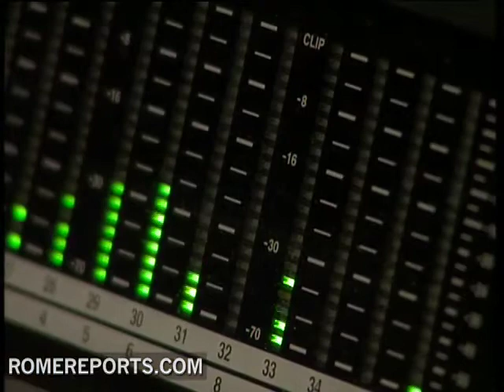Pope proposes using new media to deliver the Gospel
The Pope said the Church should use new media and speak in a way the current culture will understand to communicate the Gospel without changing its content.

During the meeting with members of the Pontifical Council for Social Communications in Rome, the Pope stressed the Church should deepen the culture of the media to guide Christians.

Benedicto XVI
"We are living a revolution in social communications, and in it the Church is taking a greater responsibility."

Benedict XVI also called on those working in the media to promote respect for the dignity of individuals.

He said they have a moral obligation to seek the truth and promote friendships to bring out the best in everyone which will benefit all.

The Pope also recalled the 50th anniversary of the founding of the Vatican Film Library, where you can find images that date back to 1896. An important sign-in 8milimeters- that points to the history of the Church and humanity.

PVB/MC .